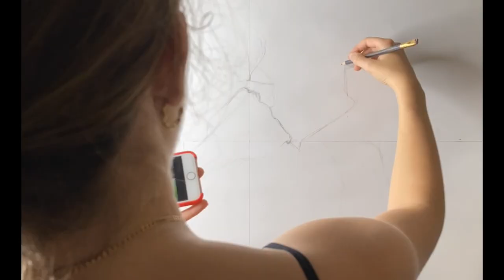NICK & JOSH DAICOS DRAWING PROCESS | AFL Collingwood | A1 Sketch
Find out where to purchase your own print at the end of the video!
100 hours into 3 minutes of me sketching the Daicai with Graphite Pencil.